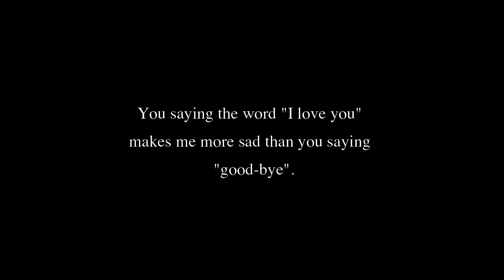【JUJU】この夜を止めてよ カバー【SALLiA】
最近"THE FIRST TAKE"にアップされた
JUJUさんの「この夜を止めてよ」が
良すぎて…！✨

感動しすぎて…！歌いたくなってしまいました…😭

ただの自己満足ですが、
楽しんでいただけましたら幸いです🎀